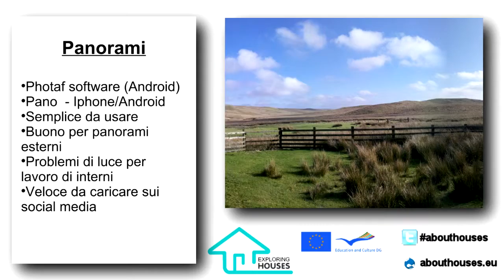Toolbox smartphones IT